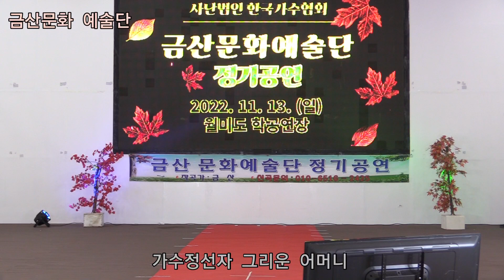가수정선자 그리운 어머니 원곡양 희 제320회 한국가수협회 금산문화 예술단 정기공연 관광특구 월미도 학무대